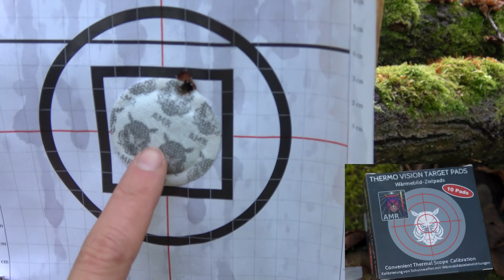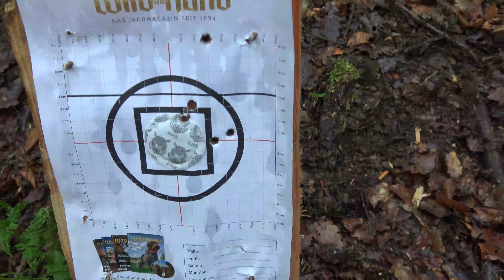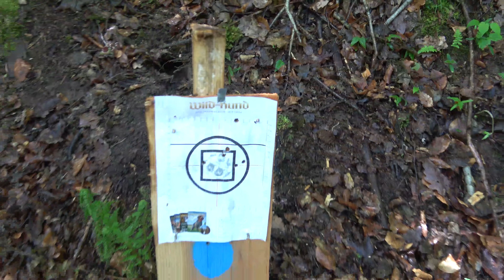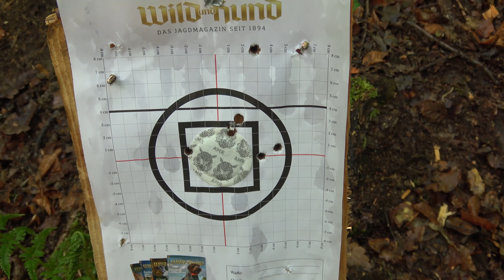Liemke Merlin 35 Einschießen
Moin moin Geartester,

heute zeigen wir euch, wie wir ein Wärmebildvorsatzgerät einschießen. Es handelt sich dabei um das Liemke Merlin 35.

Viel Spaß, euer Geartester Team